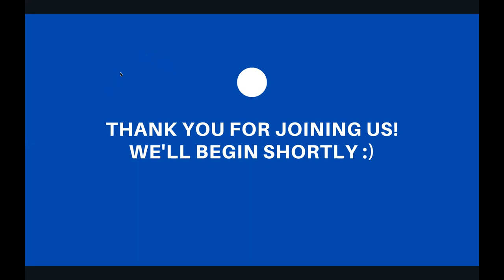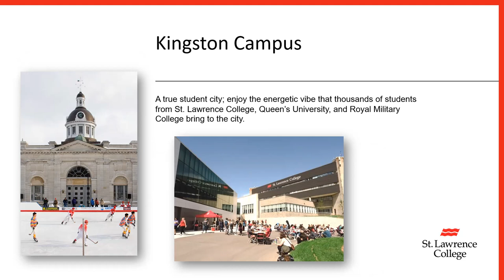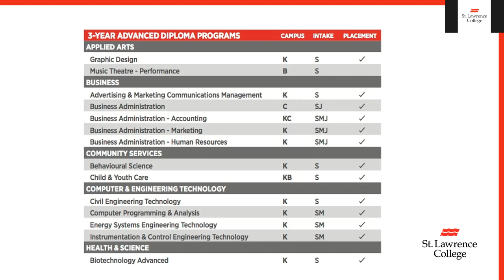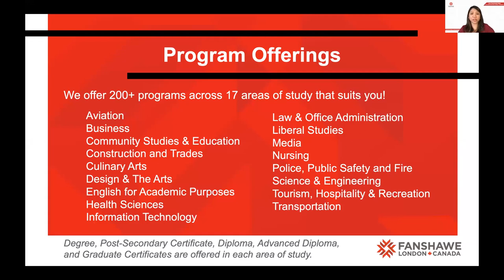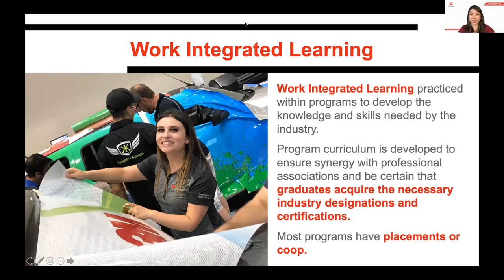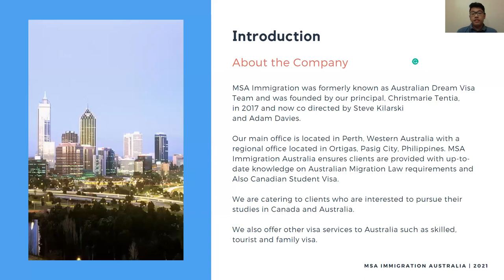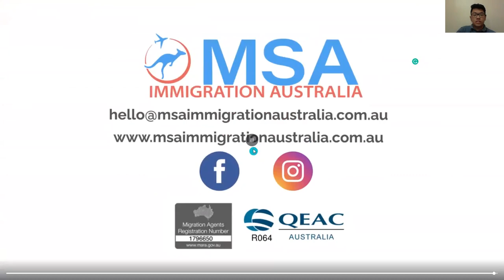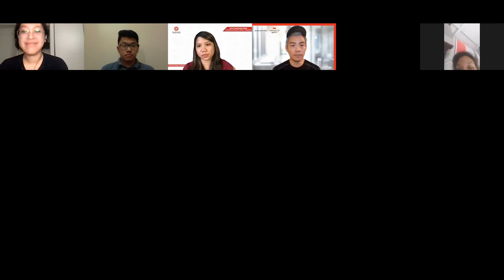FAST, AFFORDABLE, AND EASY Student Visa in CANADA by MSA Immigration and Apply Board 18092021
Watch as MSA Immigration and Apply Board feature Fanshawe College and St. Lawrence College in Canada!

Know the awesome courses they offer, affordable fees PLUS SCHOLARSHIPS, easy to acquire requirements, and seamless student visa enrollment and application!